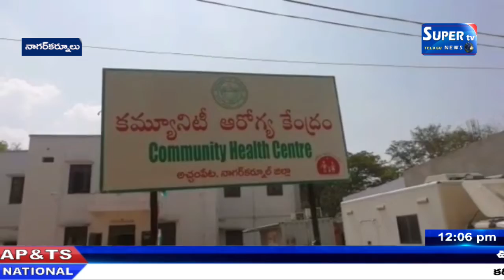కొరొనా వైరస్ నేపథ్యంలో ప్రభుత్వ ఆసుపత్రిని సందర్శించిన జిల్లా అదనపు కలెక్టర్ మనుచౌదరీ